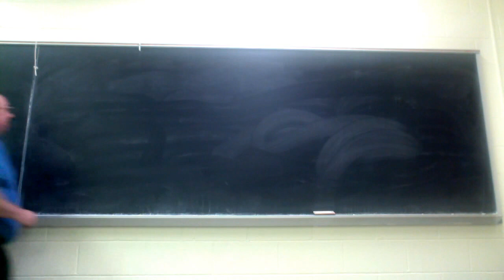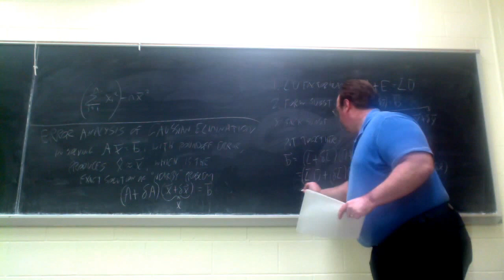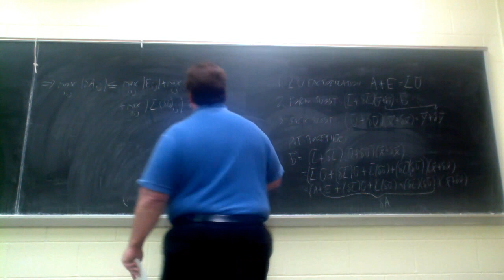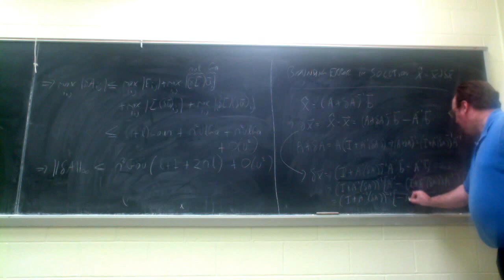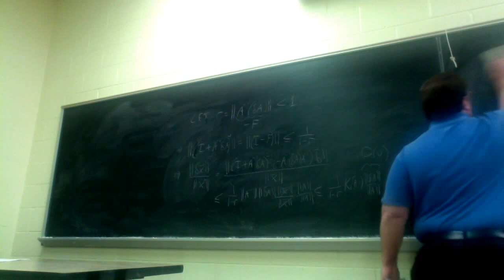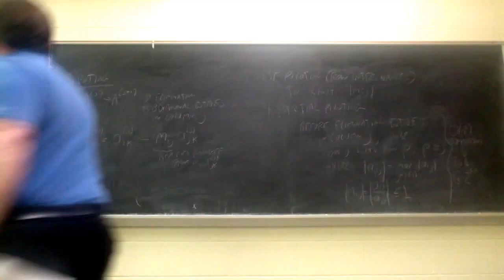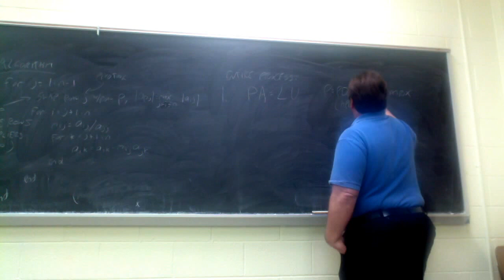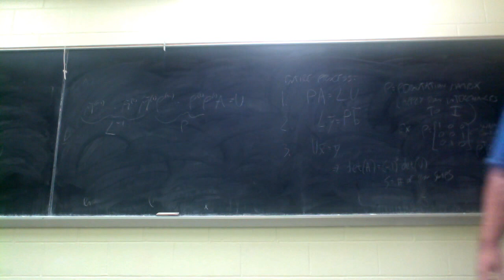MAT 610 USM 02-21-2017